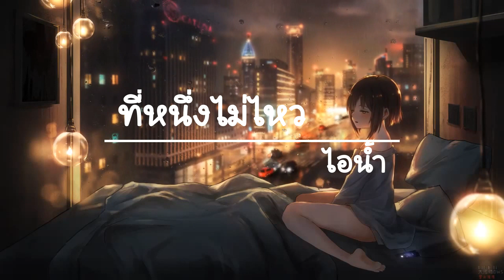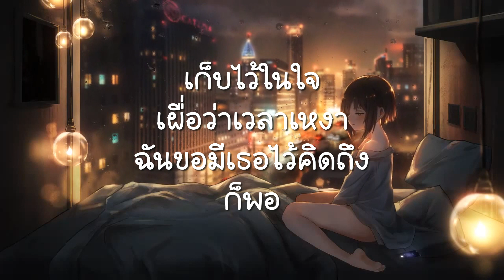ที่หนึ่งไม่ไหว-ไอ..น้ำ (เนื้อเพลง)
ฉันรู้ตัวดี ว่าฉันไม่มีความหมาย ให้เธอสนใจ จะเทียบอะไรกับเขา
คนที่เธอห่วง หมดใจเธอคือเขา ฉันรู้และขอยอมลาโดยดี
ฉันไม่กล้าหรอก เรียกร้องอะไรจากเธอ ได้แต่นั่งเหม่อ บ่นเพ้ออะไรไปอย่างนี้
เผื่อนกได้ยิน จะคาบเอาคำนี้ ไปบอกให้เธอรู้ความในใจ
ที่หนึ่งไม่ไหว ฉันเต็มใจขอเป็นแค่ที่สอง ยอมเป็นคนสำรองตลอดไป
ที่หนึ่งให้เขา ขอที่สองให้ฉันจะได้ไหม รบกวนเธอเกินไปรึเปล่า
ขอแค่มีเธอ ให้ฉันไว้เพ้อและแอบซึ้ง ไม่ต้องที่หนึ่ง แค่ขอรักเธอในแบบเขา
เก็บไว้ในใจ เผื่อว่าเวลาเหงา ฉันขอมีเธอไว้คิดถึงก็พอ